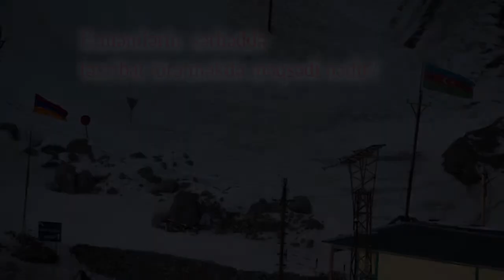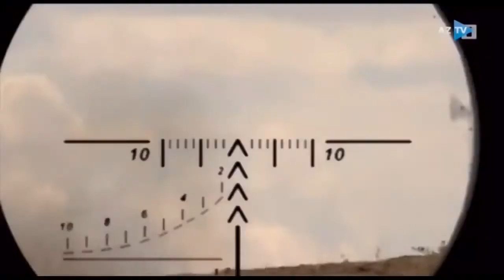Ermənilərin sərhəddə təxribat törətməkdə məqsədi nədir?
Noyabrın 16-da dünyanın diqqəti yenidən Azərbaycan və Ermənistan arasında vəziyyətə yönəldi. Ermənistan silahlı qüvvələrinin bölmələri dövlət sərhədinin Kəlbəcər və Laçın rayonları istiqamətində ölkəmizə qarşı genişmiqyaslı təxribata əl atdı.
Ermənistan hərbi bölmələrinin hücumu əməliyyat-taktiki baxımından tam iflasa uğrayıb və növbəti dəfə rəsmi İrəvanın təxribat törətmək cəhdi uğursuzluqla nəticələndi.
44 günlük müharibə nəticəsində ordusu darmadağın edilən Ermənistan dövləti nəyə və kimə arxalanaraq Azərbaycana qarşı ağlasığmaz təxribatlara əl atmaqdadır?
Xatırlatmaq yerinə düşər ki, hadisədən 2 gun öncə Ermənistanda son bir il ərzində dördüncü müdafiə naziri vəzifəsindən qovuldu. Azərbaycanın erməni ordusunu darmadağın etməsi nəticəsində son 1 ildə 4 nazir dəyişən Nikol Paşinyanın bu addımının əsas məqsədlərindən birinin onun orduya nəzarət mexanizmi axtarması, silahlı qüvvələrdə Rusiyaya yaxınlığı ilə seçilən rəhbər kadrların yeniləri ilə əvəzləməsi olduğu bildirilir. Hər halda Ermənistan daxilində davam etməkdə olan anarxiya və xaos, sözsüz ki, bölgədəki sabitliyə ciddi şəkildə zərbə vurur. Görünən odur ki, bu gün Ermənistandakı iqtidar və müxalifət ayrı-ayrı məqsədlər güdsə də, nəticə etibarilə Azərbaycana qarşı təxribata söykənən siyasət aparmaq niyyətindədirlər.
Üçtərəfli Bəyanatın bəzi vacib müddəalarını hələ də yerinə yetirməyən Paşinyan son 1 ay ərzində apardığı siyasət nəticəsində danışıqlar prosesinə kifayət qədər ciddi zərbə vurdu. Erməni terrorçunun bir neçə gün əvvəl Şuşa ətrafında hərbçilərimizə qumbara ilə hücumu, həmin hadisədən əvvəl və sonra bir neçə dəfə qruplaşmış erməni silahlılarının Azərbaycan ordusu üzərinə hücumları təbii ki, vəziyyətin kəskin hal alacağının müjdəçisi idi. Əlbəttə, ermənilərin bu kimi təxribatları fonunda Üçtərəfli Bəyanatın qarantı rolunda çıxış edən Rusiya terrorçular və erməni silahlıları məsələsində bundan sonra belə halların təkrarlanmasına imkan verməməlidir.
Ümumilikdə son vaxtlar Azərbaycan və Ermənistan sərhədləri yaxınlığında baş verən hadisələr onu göstərir ki, iki ölkə arasında yeni dönəmin başlanması üçün mütləq olaraq qarşılıqlı şəkildə ərazilərin tanınması prioritet olmalıdır. Bir neçə gün öncə ermənilərin hərbi əməliyyatlar zamanı düşdüyü biabırçı vəziyyət və İrəvanın bir daha beynəlxalq münasibətlər sistemində təklənməsi fonunda Paşinyan hakimiyyəti ciddi nəticələr çıxarmalı, başa düşməlidir ki, təcili olaraq delimitasiya və demarkasiya prosesinə başlamaq onlar üçün bir nömrəli zəruri seçim olmalıdır. Məlum olduğu kimi, bu istiqamətdə Rusiyanın müvafiq strukturlarının vasitəçiliyi ilə uzun müddətdir bağlı qapılar arxasında danışıqlar aparılır.
Bəzi məlumatlar görə, bu danışıqlarda Azərbaycan və Ermənistan arasında yeni proseslərlə bağlı metodoloji və texniki məsələlərlə bağlı bütün suallar razılaşdırılıb və üç tərəf arasında yeni sənədlərlə bağlı qərar qəbul edilməli idi. Ermənistanın Baş naziri “sudan quru çıxmaq” istəyərək vaxt uzatmaq yolunu seçib, Laçın və Kəlbəcər istiqamətlərində təxribatlara əl atdı və üçtərəfli görüşdən qaçdı. Buradan belə bir nəticəyə gəlmək olar ki, Moskva ilə razılaşdırılan yeni sənədlərlə bağlı fikrini dəyişən Nikol Paşinyan sərhəddəki təxribatı ilə həm də Ermənistan ictimai rəyində Rusiyanın nüfuzdan salınması məqsədini güdür.
Ermənistan və onun rəhbəri hələ ki, qeyri-konstruktivlik, isterika, prosesi pozmaq üçün sərhəddə gərginlik yaratmaq, sərhədlərin delimitasiya və demarkasiyasına getməmək, qarşılıqlı olaraq ərazi bütövlüyünü tanımamaq və bütün bunların yekunu olaraq sülh sazişi imzalamamaq yolunu seçib. Lakin əminliklə qeyd etmək olar ki, indiyə qədər olduğu kimi, bundan sonra da Azərbaycan tarixi məqsədlərinə çatmağa davam edəcək, Ermənistan Bakının tələblərini yerinə yetirəcək.